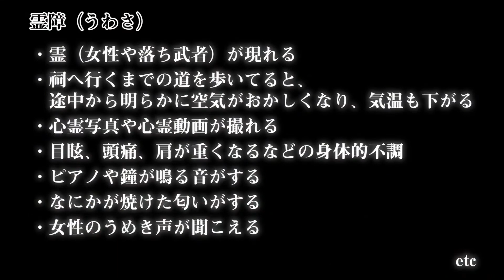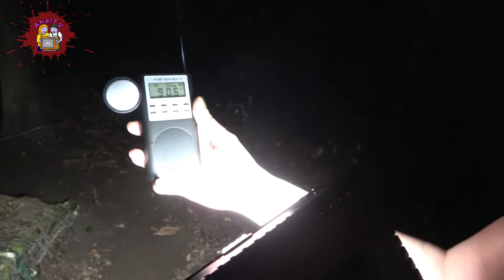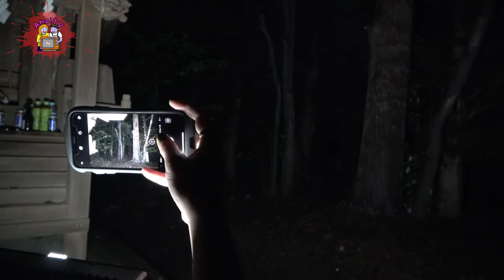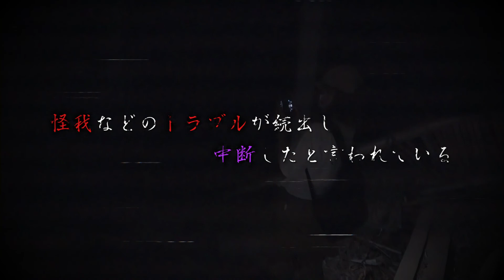呪術！達磨神社！Spirit Boxに入った声とは！？【心霊スポット】 | Japanese horror（English sub）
FILE03#達磨神社（千葉県）

この動画は悪ふざけ等で心霊スポットへ行く事を
推奨している動画ではありません。
行く機会がある方においては是非供養の気持ちを持って行かれて下さい。
動画による体調不良などは責任を負いませんので予めご了承下さい。
あくまでも自己責任の元、ご視聴になる事をお願い致します。
動画の内容につきましても信じるか信じないかにおいては皆様次第です。

尚、動画内で声が聞こえた！何かが映っている！など発見しましたら
是非コメント蘭にお願い致します。

①霊鑑定
②心霊スポット
③体験談
④コラボ動画

■①月夜見先生（霊能者）

■③体験談（ゴマさんの霊体験談）

■④コラボ動画（シークエンスはやともさん）

たくさんのコメント、評価をお待ちしております。

こちらまでご連絡下さい。

機器のプロでは無い為、
物理的要因で起こっている可能性も中にはあるかもしれませんが、
予めご理解頂きご視聴をお願い致します。